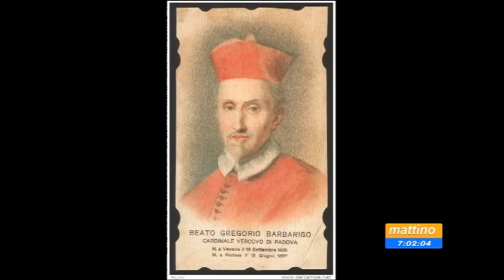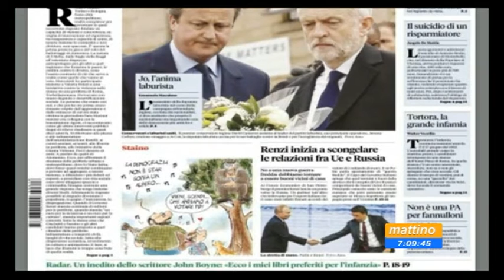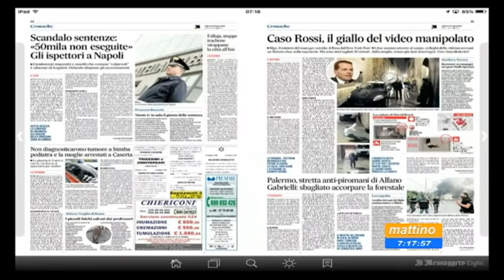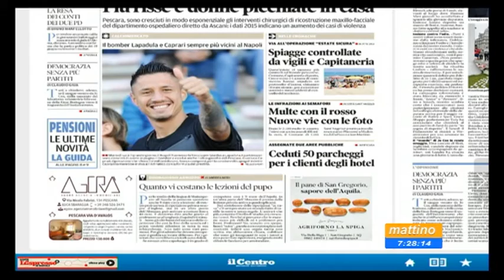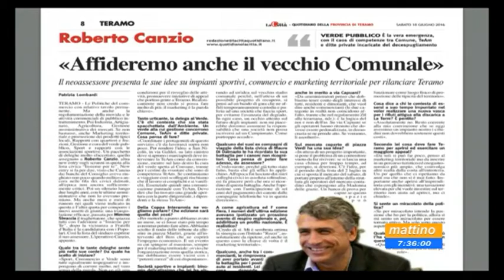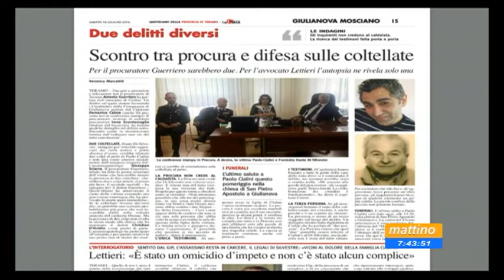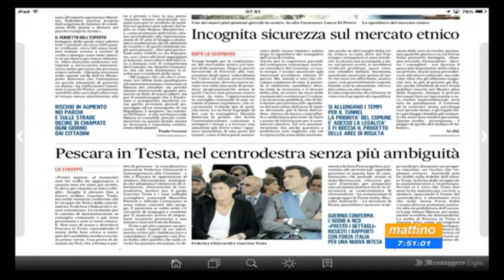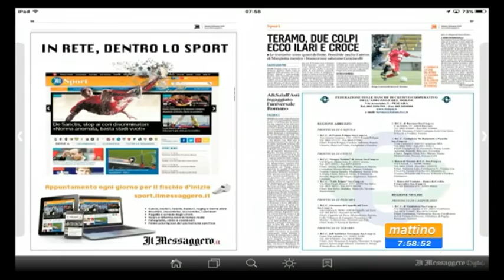Mattino 6 Rassegna stampa Sabato 18 giugno 2016